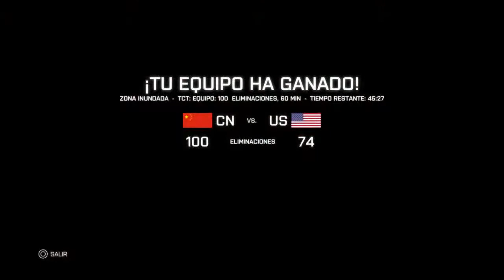Battlefield 4 tct equipo adrian pulido